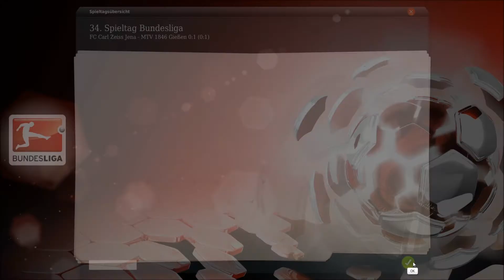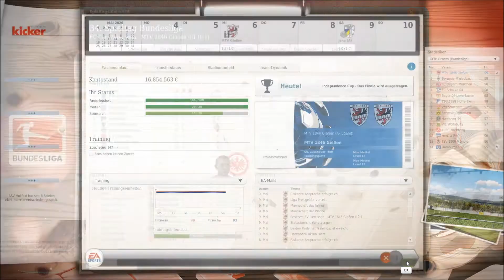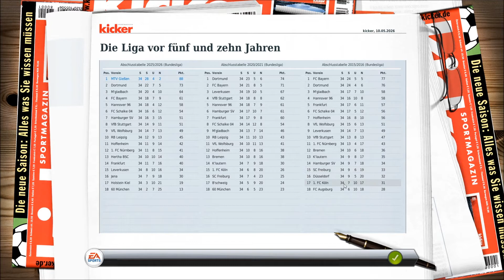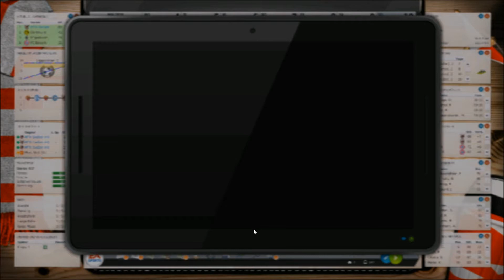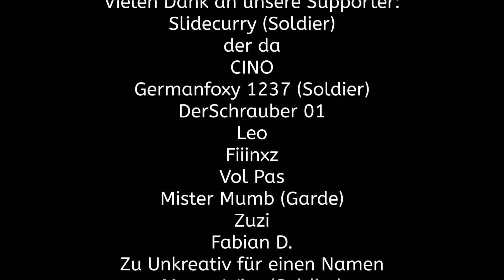Bundesliga-Saisonfinale! 34. Sptg.: FC Carl Zeiss Jena ⚽️ MTV Gießen CaC FUSSBALL MANAGER 14 #303